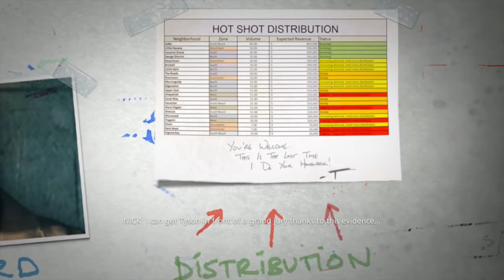Battlefield: Hardline (Let's Play) - Part 003 [Ep. 01: Back to School]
The nostalgia... Classrooms...